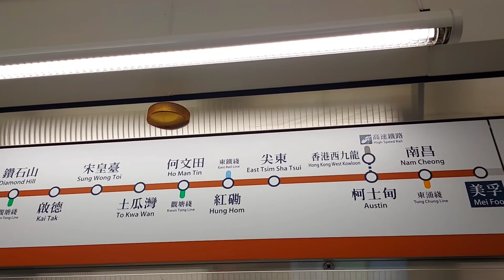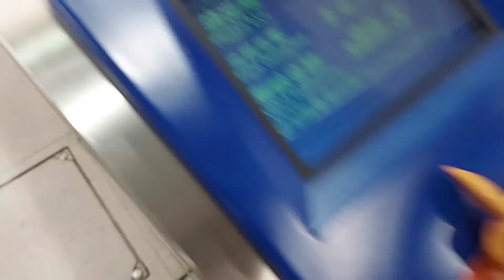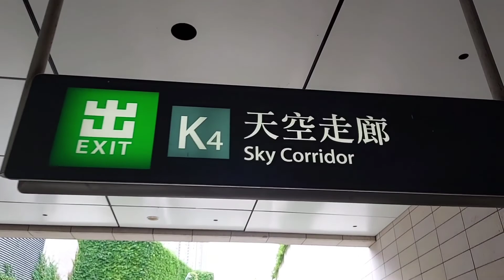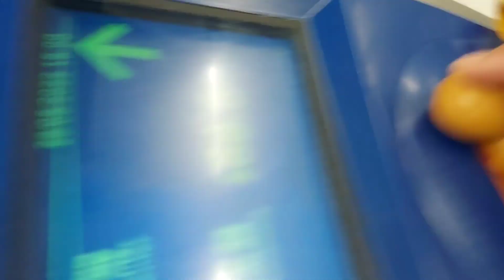SKY CORRIDOR AUSTIN Hong Kong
Hai sahabat Deliela...
Jalan jalan kali ini mengunjungi SKY CORRIDOR AUSTIN yang berada diwest Kowloon
Hong Kong.
Saya akan mengajak kalian semua melihat keindahan Taman yang ada diHong Kong.
Dari atas gedung ini kita bisa melihat indahnya pelabuhan dan bangunan bangunan lainnya.
Untuk RUTEnya MTR AUSTIN exit B4 ya temen temen😊
Terimakasih🙏